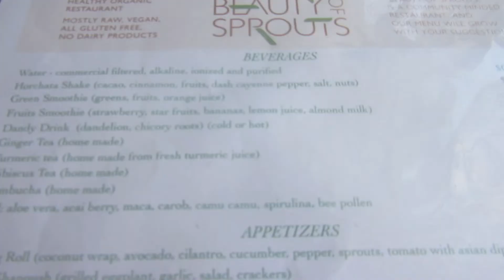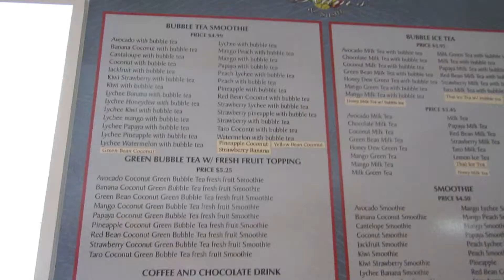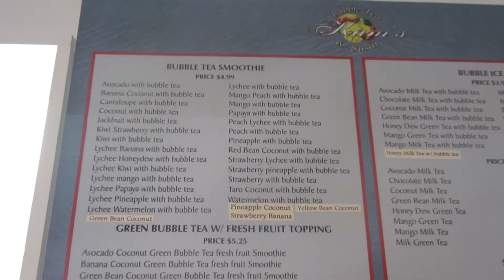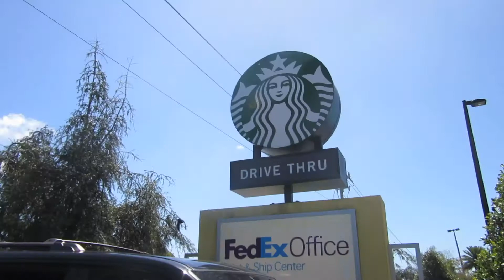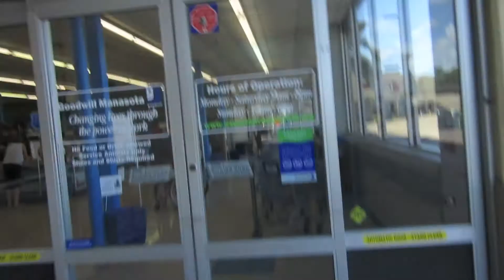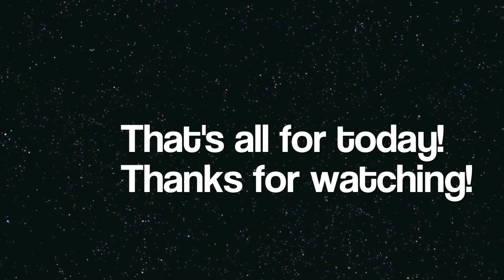TITLE HERE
My Pals.

FTC:  None of the music in this video is owned or claimed by me. This video may not be used without Lilhpster's consent.